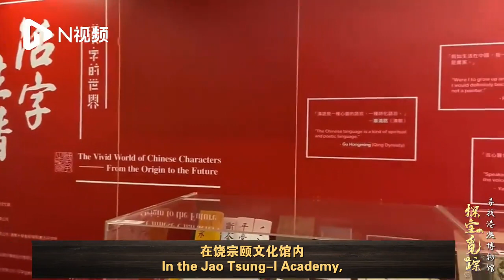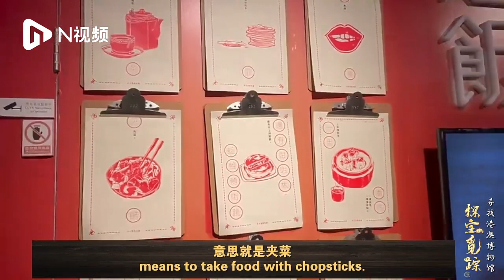The treasures collected by the Jao Tsung-I Academy: take visitors to China in painting & calligraphy